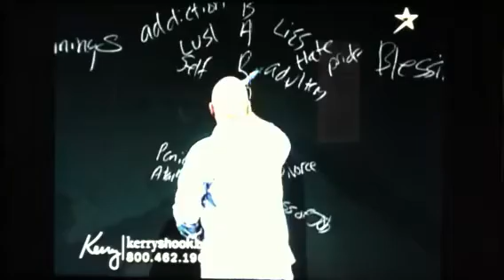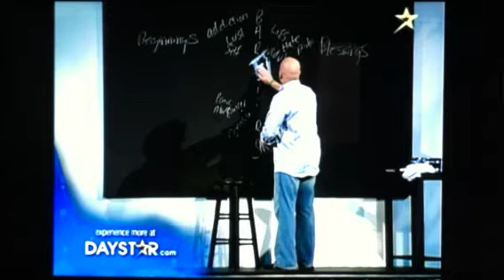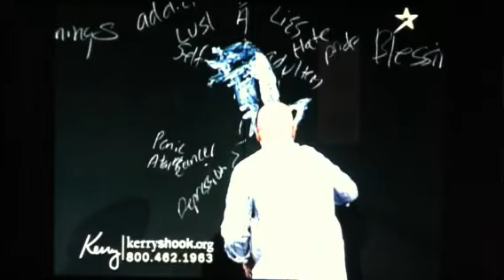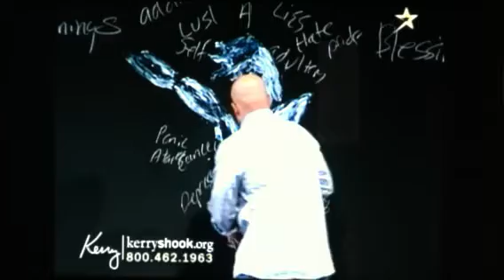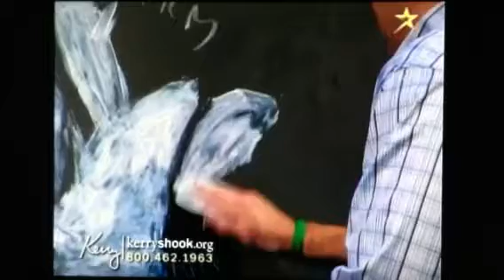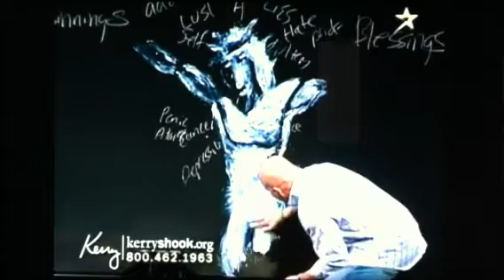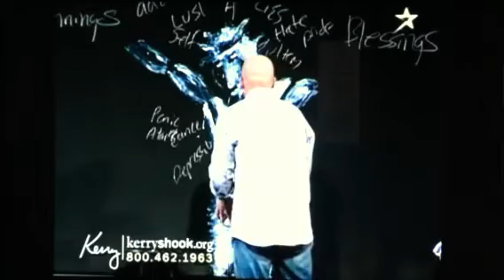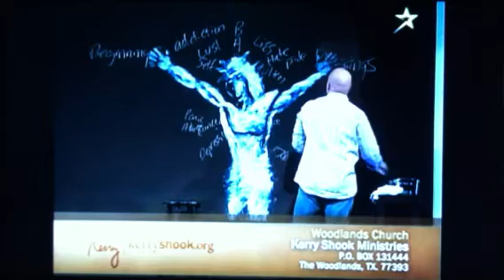Amazing grace - The Cross on Canvas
Pastor Kerry Shook paints Jesus on the Cross and a beautiful version of "Amazing Grace" is performed. A Must See!